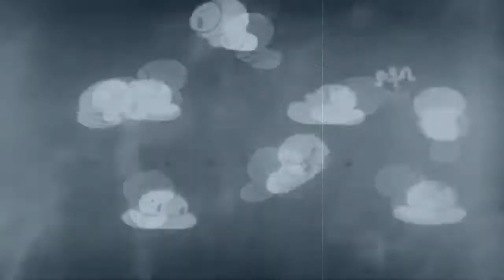Underground Hip-Hop Rap Beat Boombap 90s (yugo91) prod ERN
90's Type Beat
90's Type Beat 2021
90's Type Beat Free
90's Instrumental
90's
Old School
Boom Bap
Rap
Beat
Beats
Type
Freestyle Beats
Type Beat
Freestyle